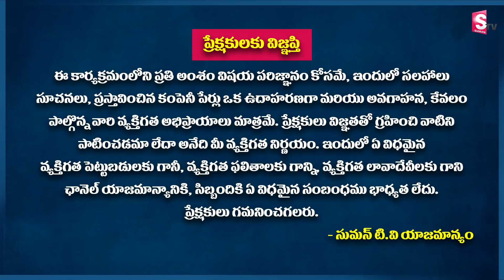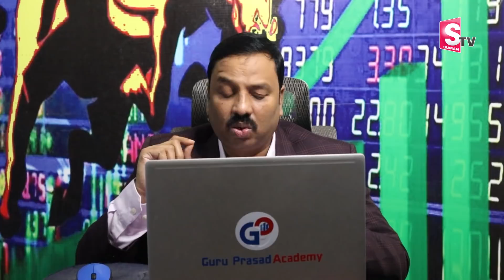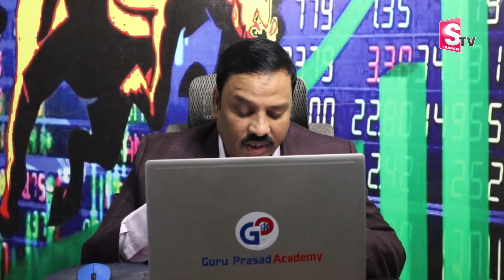4 Best Stocks to by for a short time | Stock Market in Telugu | Guru Prasad | SumanTV Money